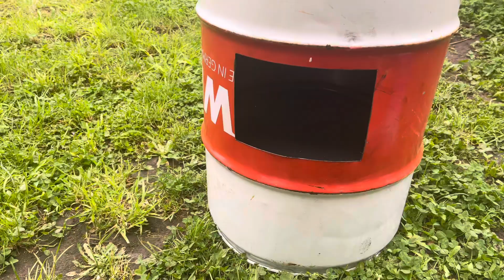Плов в казане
Всем привет. Недавно я купил казан, сделал печь для него.Сегодня приготовим первый раз плов, посмотрим всё ли правильно. Всем спасибо за внимание.